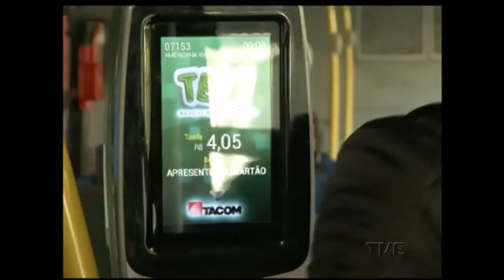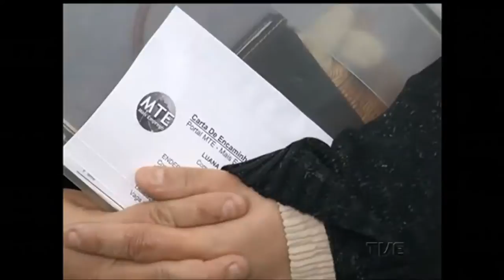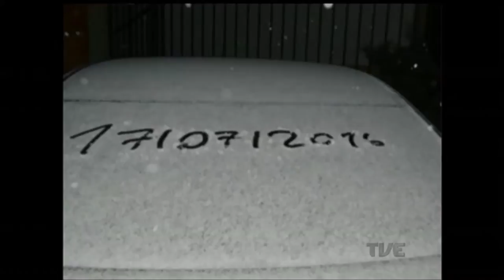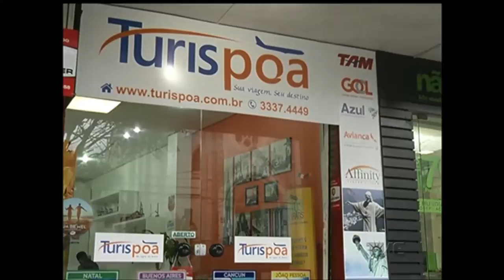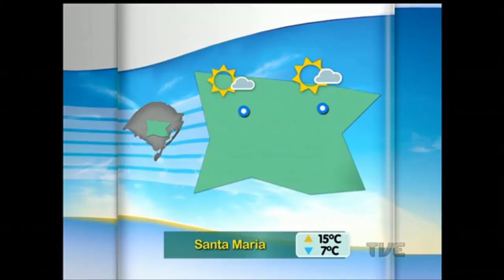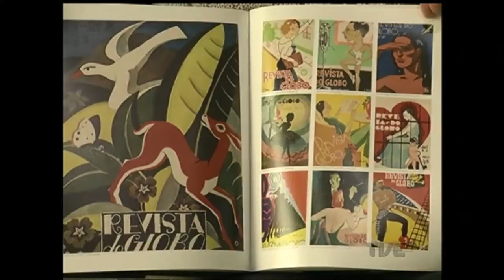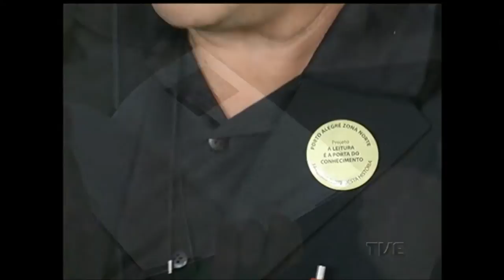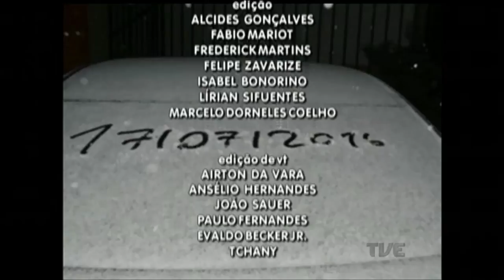Canal Aberto | TVE - 18/7/2016